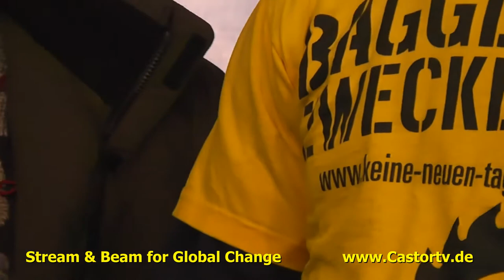Energiewende 30112013 Berlin Part 004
Sonne und Wind statt Fracking, Kohle und Atom!
Die Energiewende ist eine riesige Chance, beim Klimaschutz ernst zu machen, Atomkraft abzuschalten, den Stromkonzernen den Stecker zu ziehen und für eine Energieversorgung in Bürgerhand zu sorgen. Genau deshalb setzen Eon, RWE, Vattenfall und Co. alles daran, dass eine neue Bundesregierung die Energiewende zurückdreht. Halten Sie dagegen! Schreiben Sie mit Tausenden anderen der neuen Regierung von Anfang an ins Stammbuch, dass Sie nicht dulden, wenn die Energiewende gebremst wird. Kommen Sie zur bundeweiten Demonstration am Samstag, 30.11., in Berlin! Schließen Sie die Umzingelung ums Bundeskanzlerinamt! Bringen Sie Ihre Energie, Ihr Transparent, Ihre Freundinnen und Freunde mit! Sagen Sie es weiter!